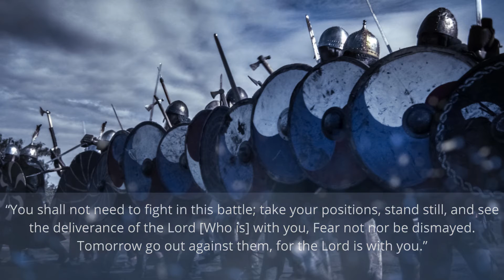MORNING TALK WITH GOD - DAILY DEVOTIONAL | 5 Minutes to Start Your Day Right | September 8 , 2021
Daily Devotional - Start Your Day Knowing That God Will Fight Your Battles.

Listen To This Message And Be Blessed.